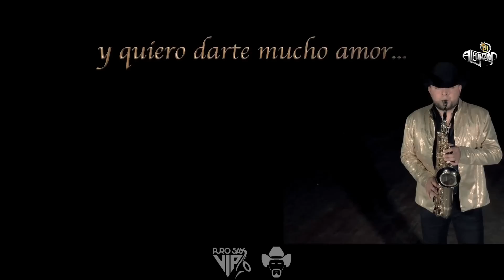Vídeo MIX Norteñas 2018 "lo más nuevo" Dj Alfonzin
Para Bailar Con lo Más Nuevo de las Norteñas Con Sax Mix 2018 del Mes de Septiembre con "Vídeos Oficiales".

Visítame en Dj Alfonzin

😍 Dj Alfonzin   🎷🎶🎵   Puro Sax VIP 🤠